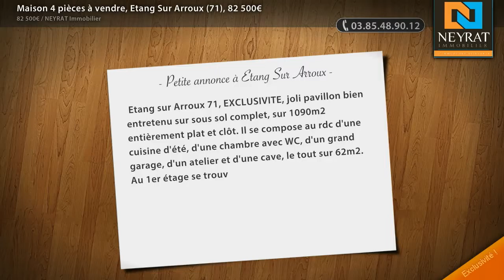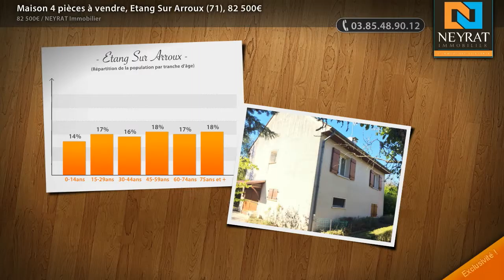Maison 4 pièces à vendre, Etang Sur Arroux (71), 82 500€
- Etang sur Arroux 71, EXCLUSIVITE, joli pavillon bien entretenu sur sous sol complet, sur 1090m2 entièrement plat et clôt. Il se compose au rdc d'une cuisine d'été, d'une chambre avec WC, d'un grand garage, d'un atelier et d'une cave, le tout sur 62m2. Au 1er étage se trouve une entrée désservant un séjour ouvrant sur un balcon avec vue champêtre, une cuisine équipée ete aménagée, une salle d'eau avec douche à l'italienne, un WC séparé et 2 chambres, le tout sur 57.50m2. Construction de 1983 fournie avec plans, chauffage électrique récent, isolation sous les combles, double vitrage, tout à l'égout, toiture en bon état, COUP DE COEUR!! 82500€ FAI, NEYRAT IMMOBILIER , Aurélie PITAUD: 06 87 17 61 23.

• AGENCE :
NEYRAT Immobilier (Chalon Sur Saone)
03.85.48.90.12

• ANNONCE :
Type : maison
Surface : 69m2
Nb de pièce : 4
Référence : 6278